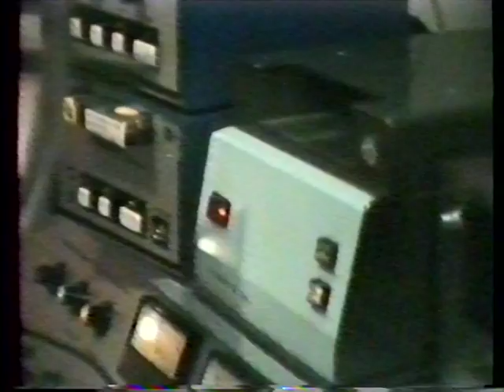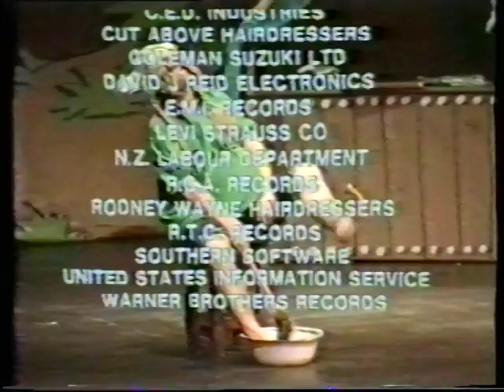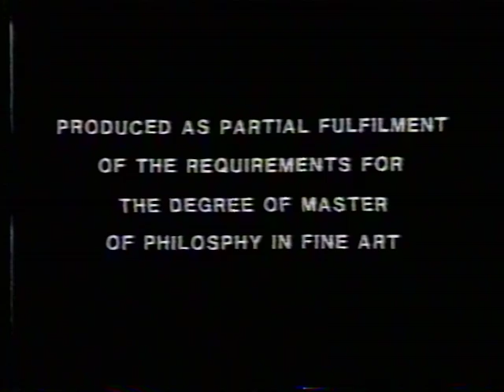Auckland University - Orientation 1980 - 4/4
Channel 9/60 - The Auckland University Student Union campus TV channel during Orientation 1980, designed, built and operated by Justin Keen as a part of his degree in Fine Arts.

Part 4/4

0:10 Chris Barrett's Roving Reports: Rachel Dudding, AUSA receptionist.
0:43 Radio B - On air with Mike Brady. (Now 95bFM)
2:29 Citizen Band - Live on stage at the Student Recreation Centre.
7:25 Channel 9/60 Continuity - Mike Brady "Weather Report"
7:42 Midnight Film Review with John Lowther
7:52 Credits - featuring David Merritt as Vitalstatistix

Produced by Justin Keen - 1980